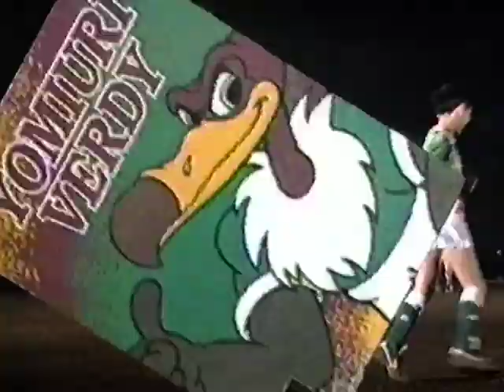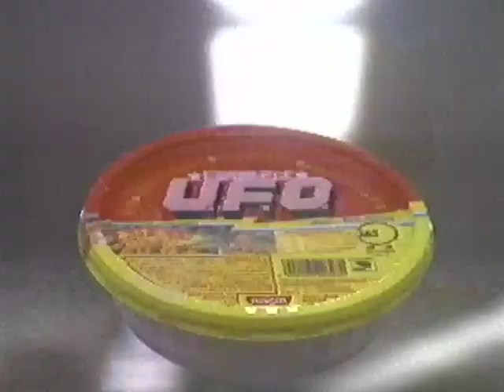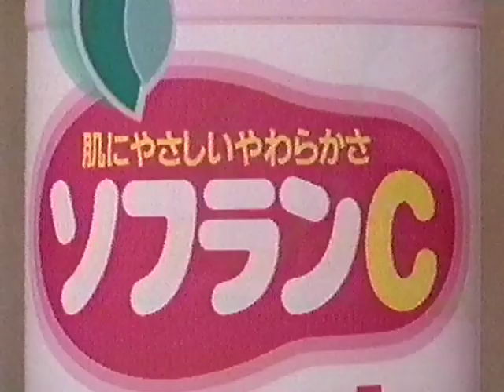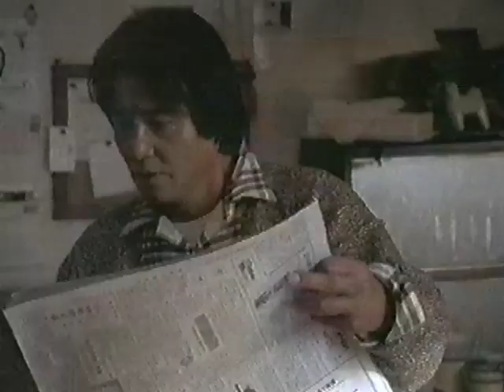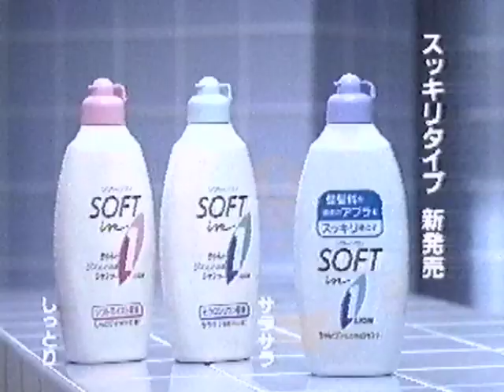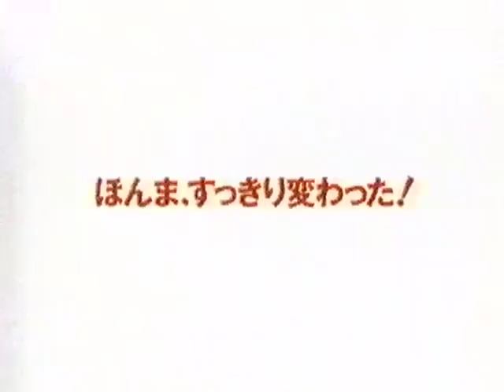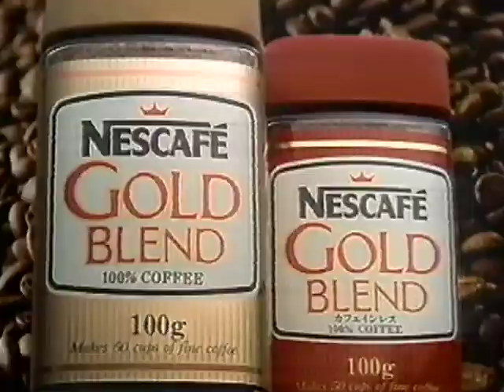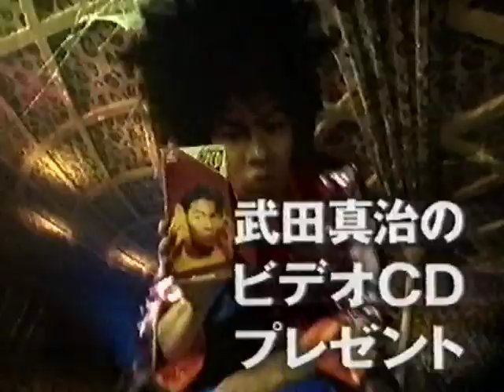ちょっとだけ懐かしいCM 1995年 その10 春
関西テレビ